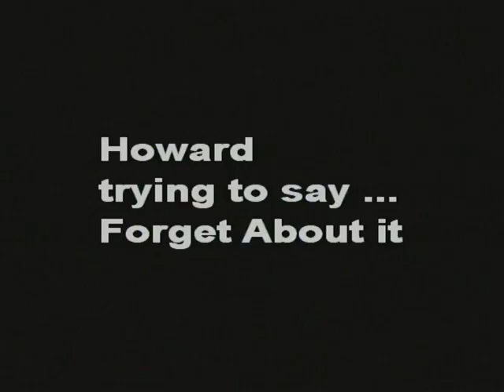Howard Gag on his Mafia Mob Family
This is very funny! Wait till Howard's flunkies see this! I bet they bust his chops all day! What a bad "Hey Now"